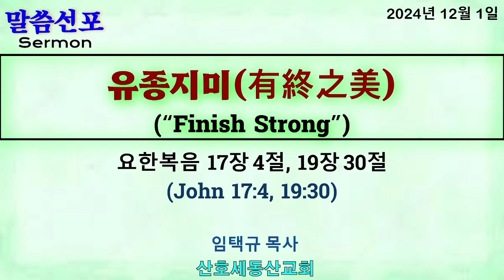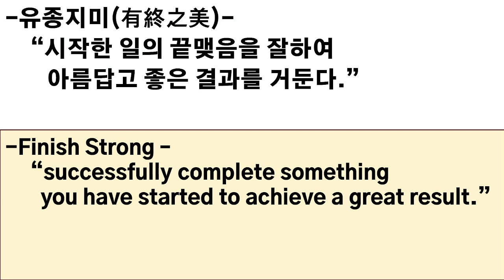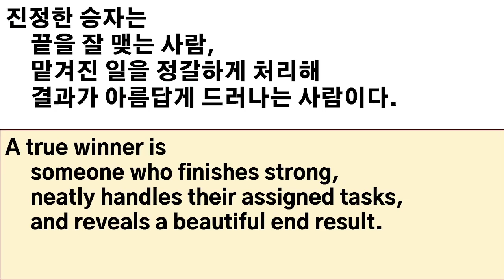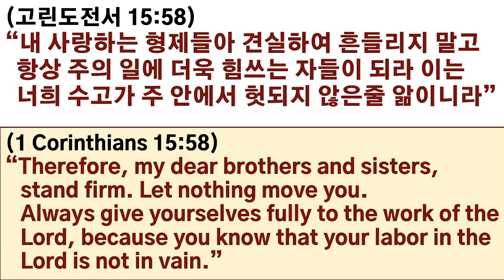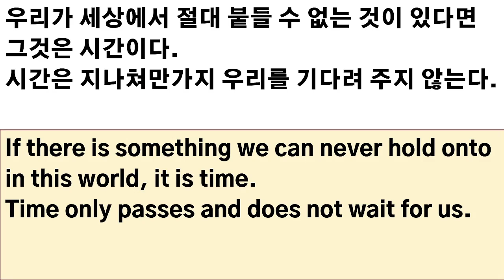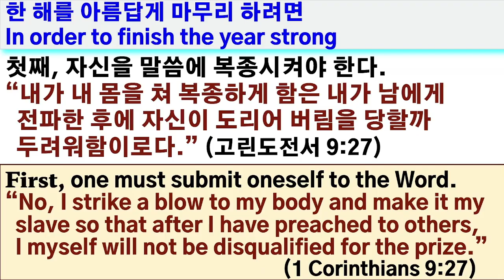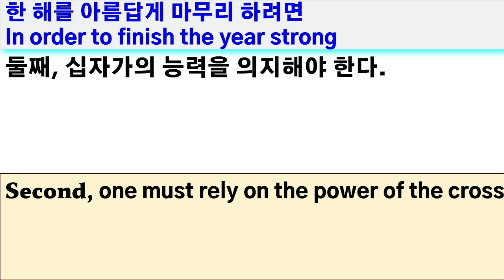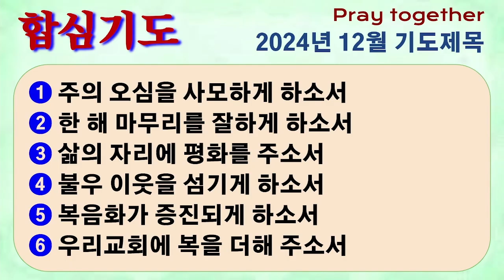"유종지미" - 산호세 동산교회 주일 예배 설교 영상 12012024